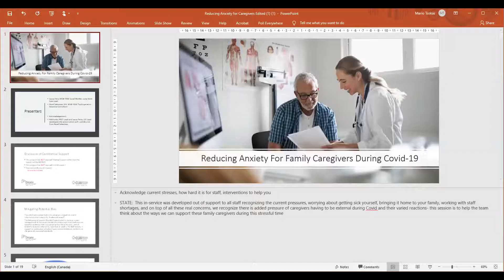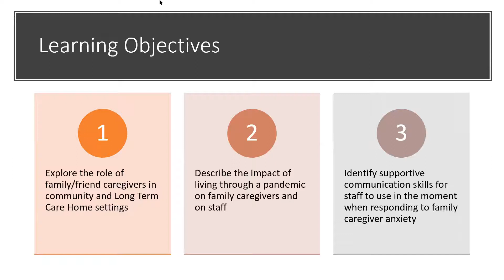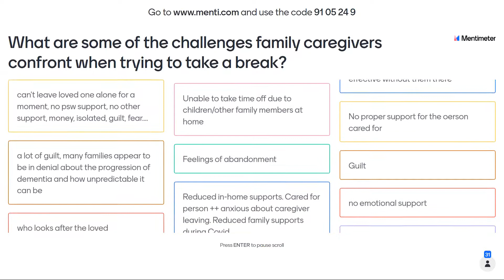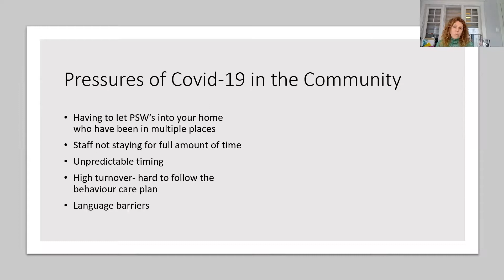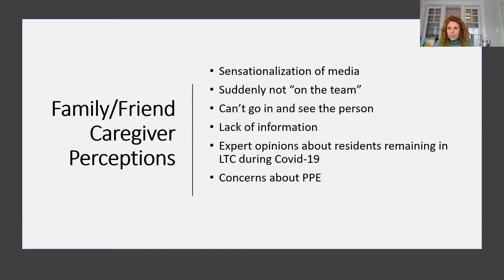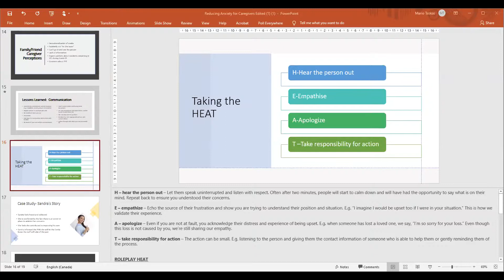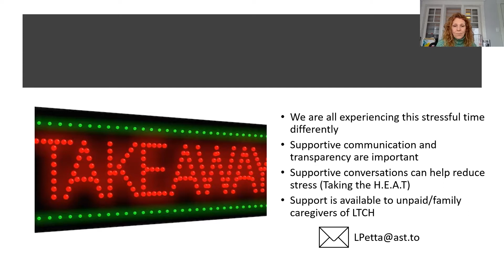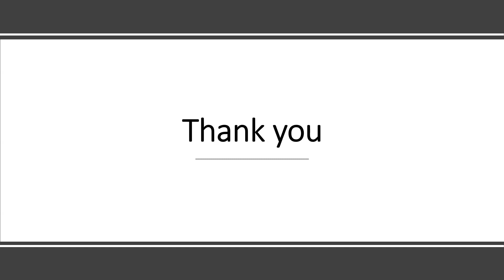Reducing Anxiety For Family Caregivers During Covid-19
Presenters:
1. Heli Juola, Program Lead, Psychogeriatric Resource Consultant Sunnybrook Health Sciences Centre
2. Laura Petta, Social Worker, Long-Term Care Lead, Alzheimer Society of Toronto